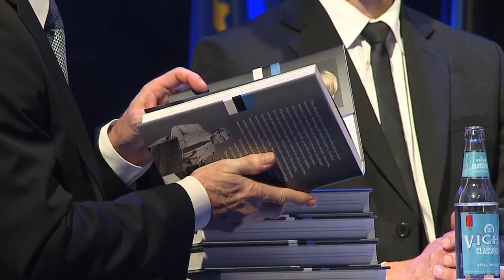Isamaa 2 0 visioonikonverentsi debatt 16 jaanuaril 2016 Kultuurikatlas YTPf1GYWVsA